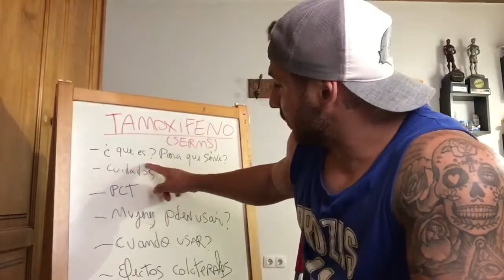Todo sobre el tamoxifeno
Todo sobre este bloqueador de aromatasa, anti ginecomastia  muy utilizado en el mundo fitness
Informaciones basadas en estudios , experiencia y pesquisas con intención de sumar y agregar conocimientos .